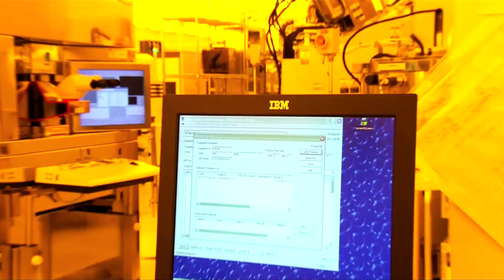CNSE graduates to pursue educational and professional opportunities in New York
Twelve CNSE students, including nine from the United States and three international students, received graduate degrees in Nanoscale Science and Nanoscale Engineering during UAlbany's winter commencement exercises on Sunday, December 16. Eight students were awarded Ph.D.'s and four received Master's degrees. Three-quarters of this graduating class is pursuing educational and career opportunities in the Empire State following commencement ceremonies.